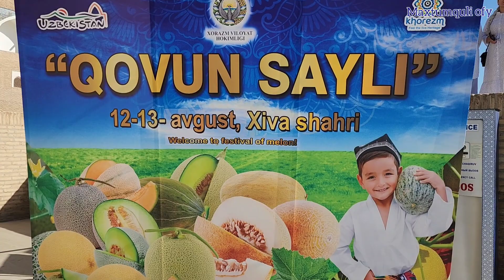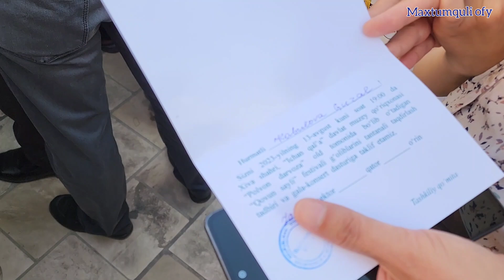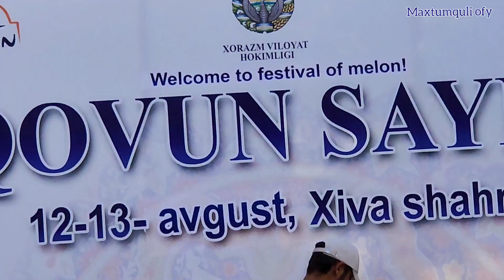13августа 2023 г.Xiva 🍈 qovun sayili.